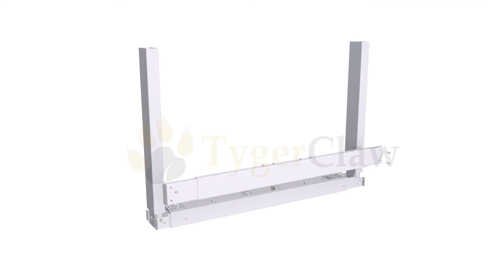Contemporary Cranked Sit-Stand Desk Frame - White TYDS14012